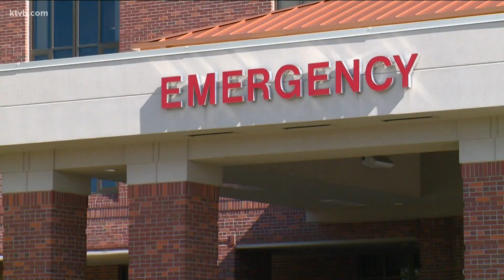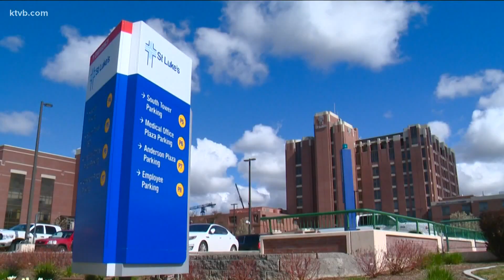St. Luke's interpreters take aim at language barriers in medicine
"I am the first face they see, and I can be the person to be friendly and make the person feel comfortable. I like to be there for people when they need."